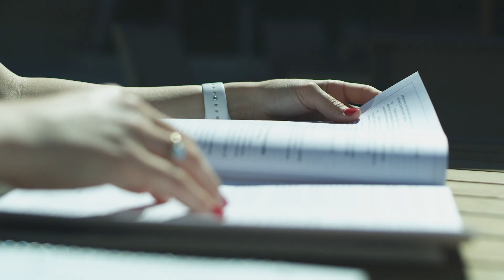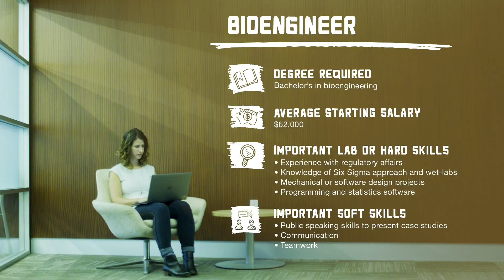Illumina Career Profile: Bioengineer Erin Fang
Wonder what it’s like to work as a bioengineer? Check out the Illumina Career Profile series to learn more about this role and discover if it might be a good fit for you. Follow bioengineer Erin Fang as she takes you through her typical day. Find out what she works on, who she works with, and what motivated her to pursue bioengineering.